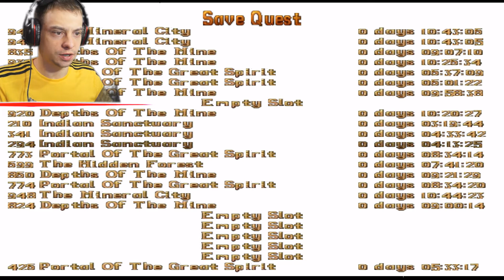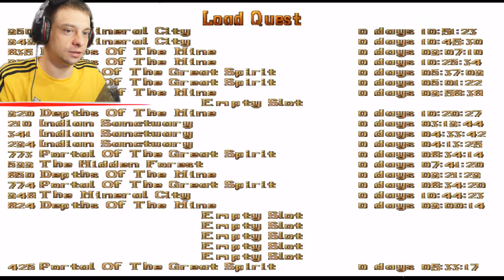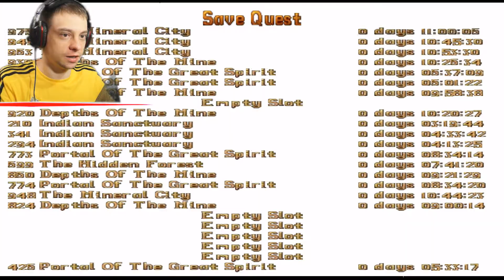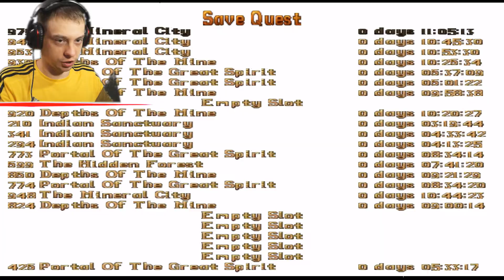Релакс локация | Tomb Raider: The Quest of Gold (фан игра)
Полное прохождение игры Tomb Raider The Quest of Gold. Новая локация!